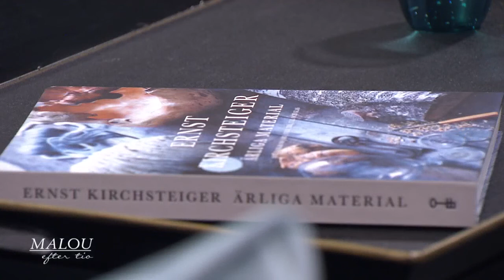Inredaren Louise: Så ger man rummet en själ - Malou Efter tio (TV4)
Varje säsong har vi förmånen att uppdatera Efter tio studions utseende med de senaste inredningstrenderna. Vår egen inredare Louise Sköld berättar hur hon fått till höstsäsongens studiolook.